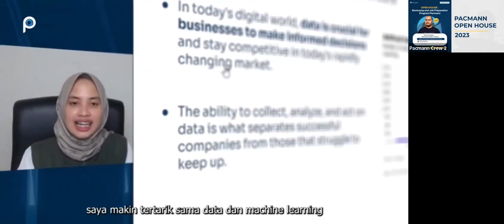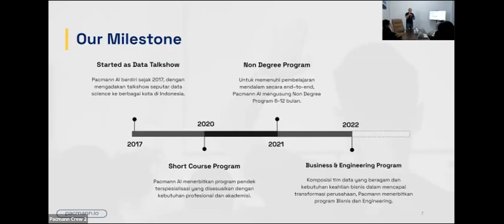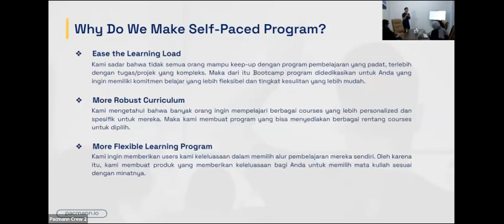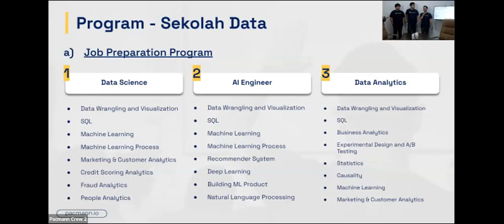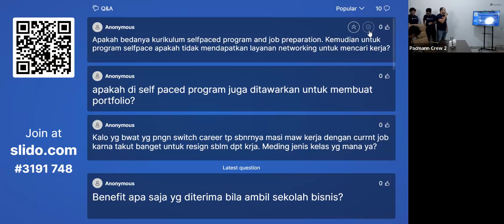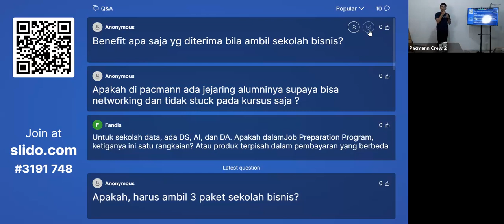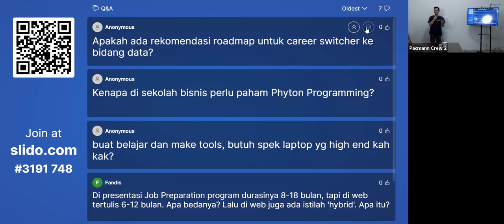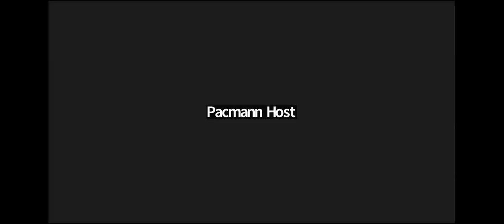Hybrid Open House: Pacmann New Program [June 2023]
Open House : Pacmann New Program
Kantor Pacmann, 27 Juli 2023

Pacmann merilis beberapa program baru yang dibangun berdasarkan mastery learning method dan dirancang untuk membantu siswa yang ingin menguasai applicable skill untuk memulai maupun pindah karier ke industri data.

Pacmann Open House merupakan sebuah event hybrid (offline dan online) yang bertujuan untuk memberikan informasi mengenai program yang ditawarkan, fitur, dan kurikulum secara komprehensif kepada publik.